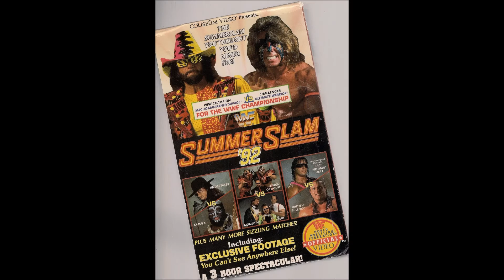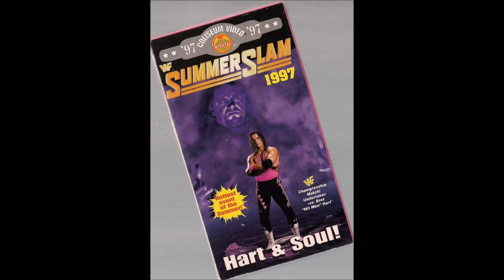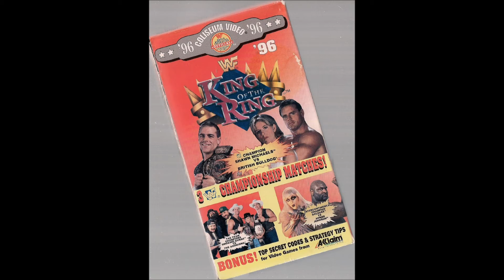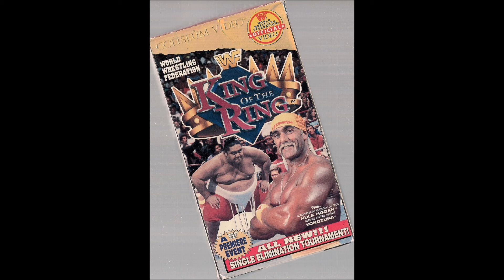Top 20 WWE PPV's of the 1990s